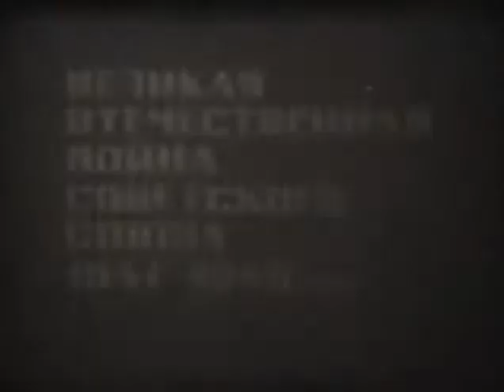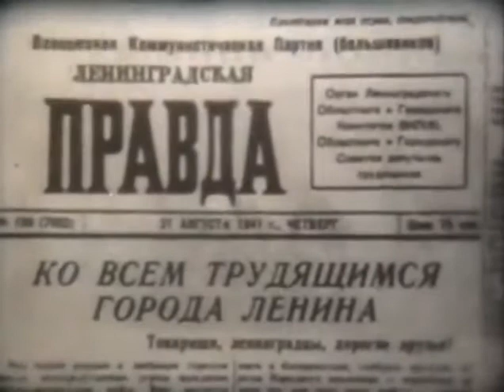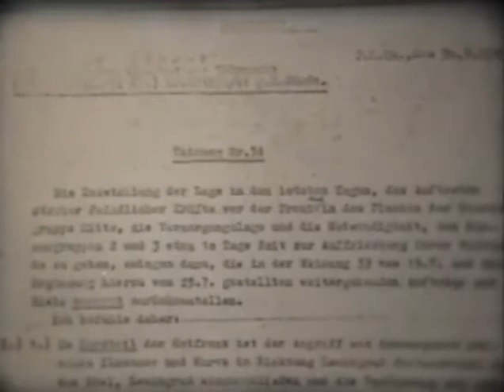Первые месяцы войны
В результате неблагоприятного для Советского Союза исхода приграничных сражений немецко-фашистские войска в короткие сроки продвинулись в северо-западном направлении на 400—450 км, в западном — на 450—600 км, в юго-западном — на 300—350 км, захватили почти всю Белоруссию и Молдавию, вторглись на территорию РСФСР, вышли на дальние подступы к Ленинграду, угрожали Смоленску и Киеву. Над страной нависла смертельная опасность.